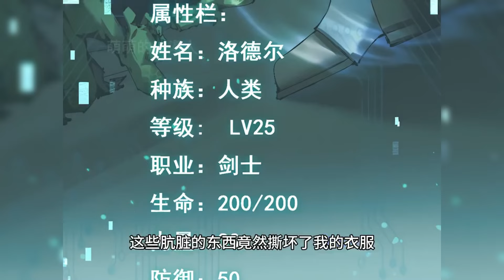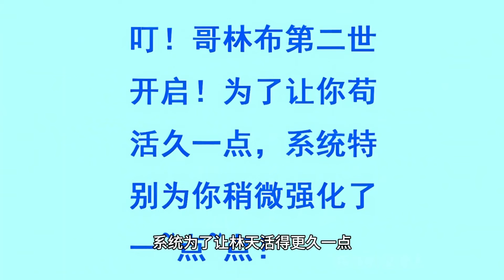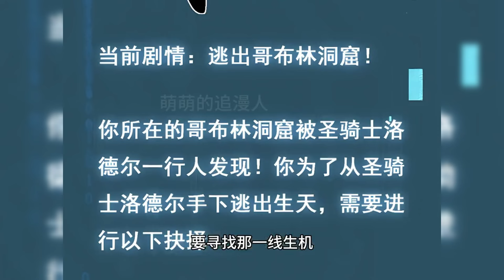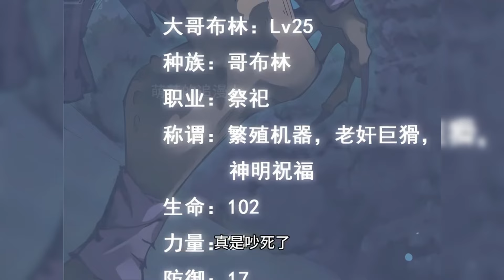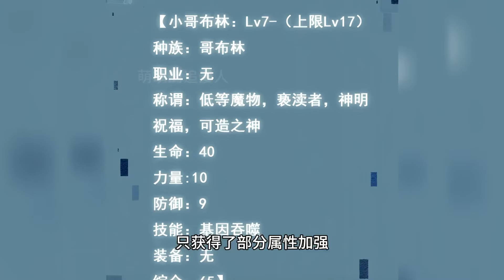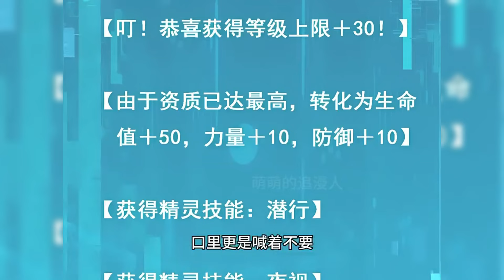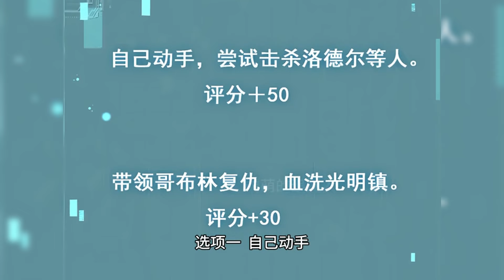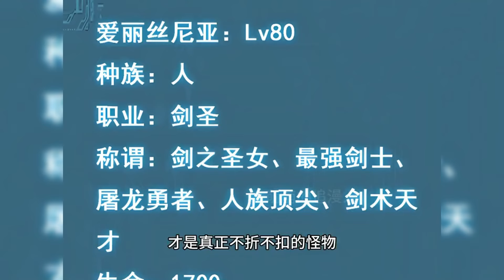【新漫画】《从哥布林到哥布林神》第1—20合集：林天转生成为哥布林，最低等的魔物，前期疯狂苟。 后期彻底释放哥布林的本性。